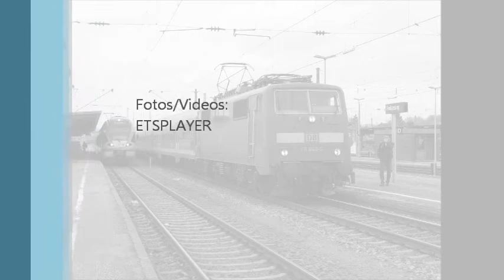Trainspotting in Freilassing Teil 1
Hier fotografiere und filme ich am 10.März 2011 im Freilassinger Bahnhof verschiedene Züge. Viel Spaß!